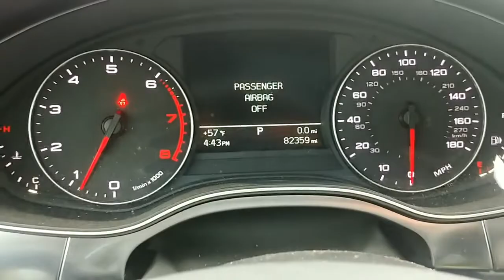Bentley chime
Bentley